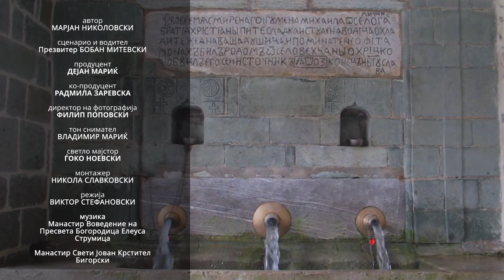ПРАВОСЛАВЕН ЦРКОВЕН КАЛЕНДАР МПЦ-ОА/PRAVOSLAVEN VERSKI KALENDAR MPC FEVRUARI 2018 02 15